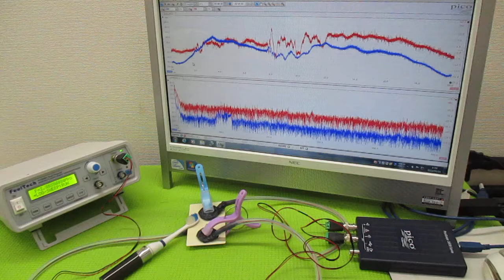超音波（出力・周波数・制御・・）の最適化技術